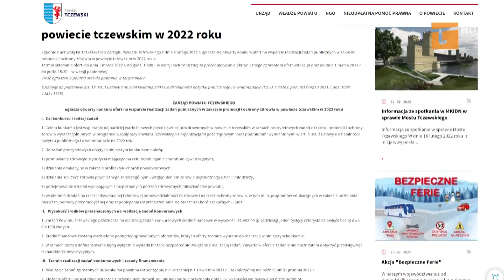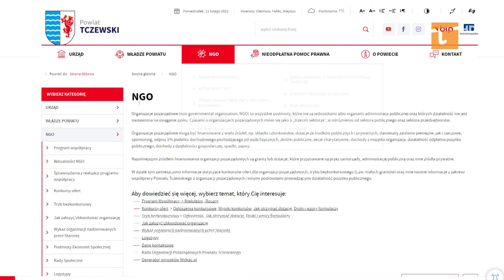Powiat dofinansuje działalność sportową - Tv Tetka Tczew HD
Uchwalenie budżetu powiatu tczewskiego pozwoliło na uruchomienie konkursów ofert, w tym między innymi na działalność sportową i profilaktykę zdrowia.